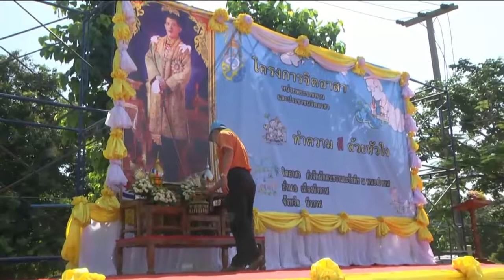ข่าวพระราชสำนัก 2 มิ.ย.61